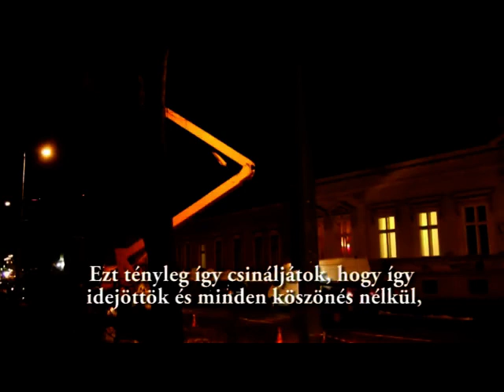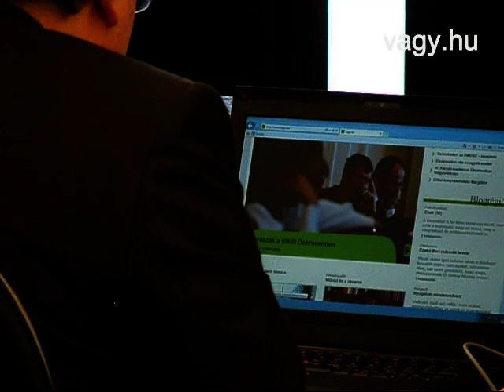Így láttuk mi a 2012-es évet - vagy.hu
2013-ban folytatjuk!